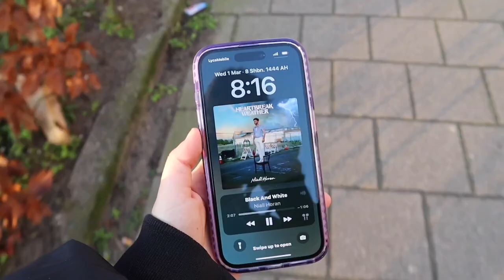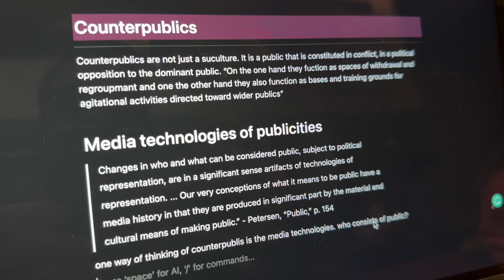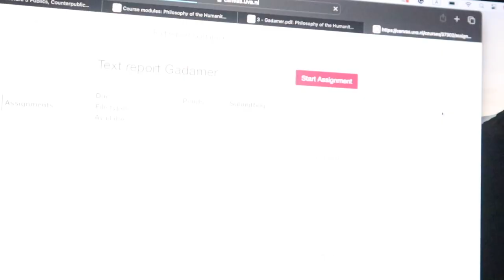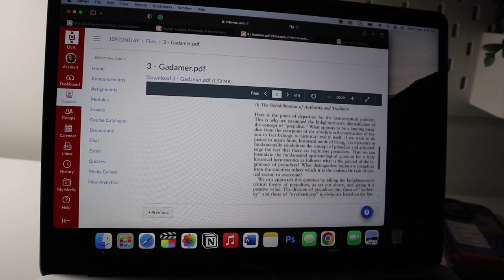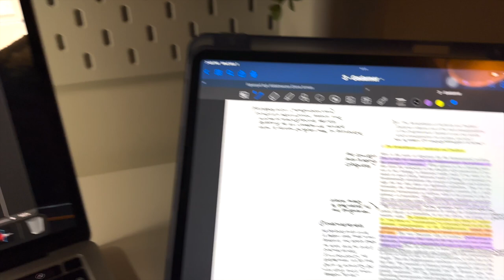surviving midterm season at the university of amsterdam | student diaries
FAQ:
Q: How old are you?
A: 18
Q: Where are you from?
A: Azerbaijan 🇦🇿
Q: What camera do you use?
A: Canon M50 mark I